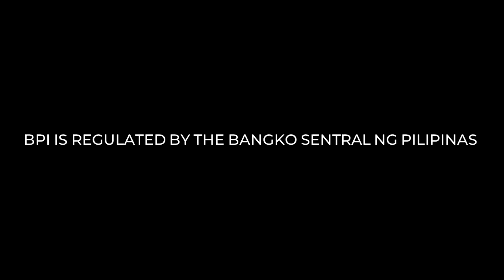BPI Partner Stores New Branches Opening Radio Commercial (2023) (NNCBC Weekend Radio Ads)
BPI Partner Stores New Branches Opening:

Ayala Malls
Lawson
Robinsons Department Store
Seaoil
SouthStar Drug
Uncle Johns

BPI is Regulated by the Bangko Sentral ng Pilipinas.
Deposits are Insured by PDIC Up to P500,000 per depositor.

ASC Ref No. B017P010623BS

Apply for BPI Housing, Auto, or Personal Loan
Get a free kit for partner stores
BPI: Ready Today, Ready Tomorrow.

ThouShallNotSteal (Exodus 20:15)
HuwagMagnakaw (Exodus 20:15)